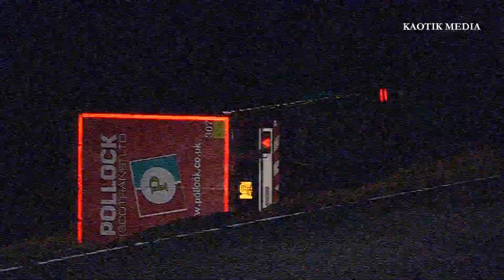HGV Veers Off Road, Lands On Side - Glen Coe A82, Scotland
Glen Coe | Scotland | 30/09/2023 | At around 1900PM BST, an HGV belonging to Pollock (Scotrans) Ltd overturned after veering off the road on the A82 in Glen Coe. Police and EMS were called to the scene however it is unknown if the driver or occupants were injured or not following the accident.

Traffic was held both north and southbound while Police Scotland carried out their investigation and Scottish Fire and Rescue made sure the wreckage was safe but was released very quickly a short while later.